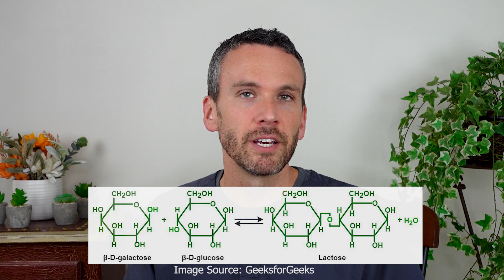Does DAIRY Disturb Your Digestion?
Do you get sick every time you consume something with lactose in it? Do you have nausea, gas, bloating, or diarrhea for dairy products? Have you loved dairy products, but now they don't sit well with you? If so, this video is for you!

In order to understand why you are having difficulty with dairy, lets first discuss how sugars are digested and what enzymes we need to break them down. If those enzymes are no longer needed,  we stop producing them, which means we can no longer break down the sugars. If the sugar isn't broken down, it cannot be absorbed. This means it travels into the colon where colonic bacteria can digested it. However, this produces gas, bloating, and diarrhea. It is normal to stop producing this enzyme and therefore become lactose intolerant. However, some people continue to produce the enzyme and can thus continue to have dairy products.

Unfortunately, even if you continue to produce the enzyme after infancy, this ability can diminish - either on its own or during a GI bug. So over time or during a separate illness you may experience more gas, bloating, and diarrhea because of the decreased enzyme production.

Likely, even if you have lactose intolerance, you may be able to enjoy some dairy. Ill share some tips on how to do that in the video! Additionally, there are some great vegan and lactose substitutes that will also be helpful, which I discuss in the video.